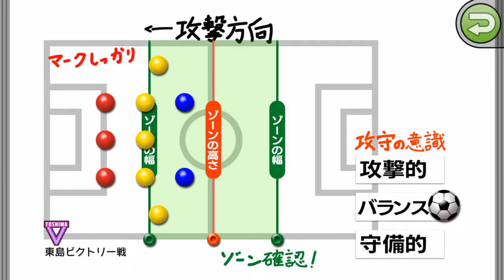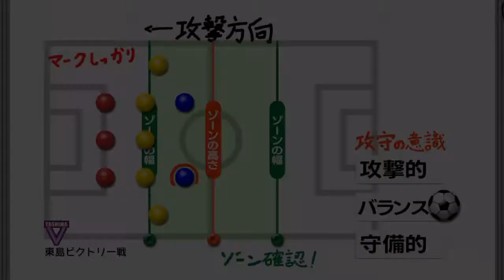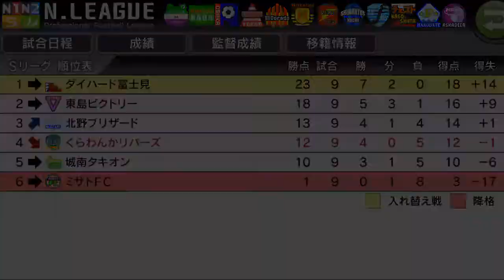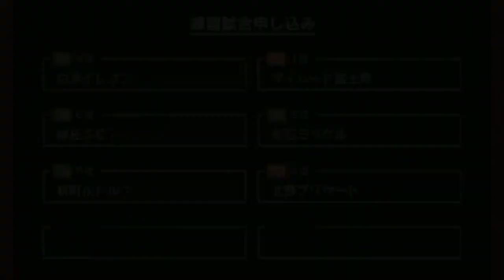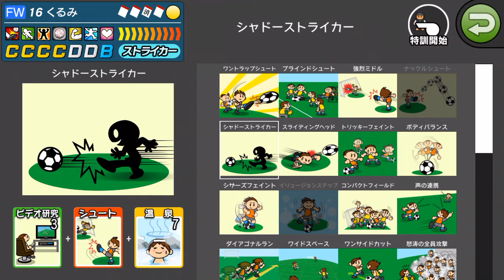【カルチョビットA #26】東島ビクトリー戦2戦目【サッカークラブ育成ゲーム】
東島ビクトリー2戦目です